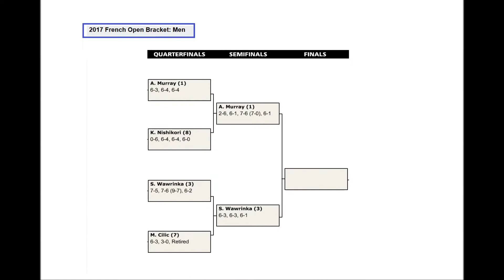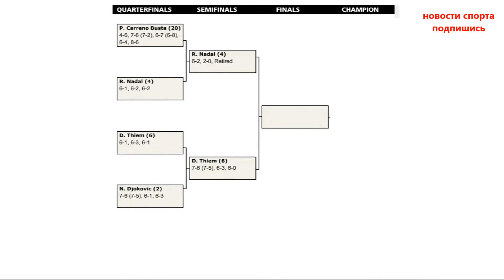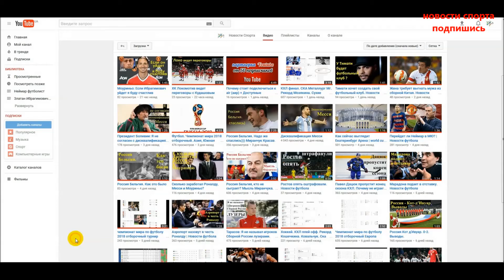Итоги четвертьфиналов на Ролан Гаррос. Результаты и расписание. Новости Тенниса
Поддержи развитие канала:
На вашем экране результаты четверть финалов на открытом чемпионате Франции по теннису, и начнем с мужчин. Британец Энди Маррей вышел в полуфинал турнира Ролан Гаррос с призовым фондом 36 млн. евро. Первая "ракетка" мира Маррей в четвертьфинальном поединке обыграл восьмого номера турнира японца Кея Нисикори  2:6, 6:1, 7:6(0), 6:1 Маррей пять раз проиграв собственную подачу.
Матч продолжался 2 часа 39 минут.
В полуфинале Маррей встретится с 3 – й ракеткой швейцарцем Стэном Вавринкой.
Сам же швейцарец Стэн
обыграл седьмую "ракетку" турнира хорвата Марина Чилича со счетом 6:3, 6:3, 6:1.
Вавринка лишь один раз проиграв собственную подачу.
Этот матч продолжался на один час меньше чем у Маррея.
Испанец Рафаэль Надаль стал также полуфиналистом Ролан Гаррос
его соперник, по четвертьфинальному поединку также испанец Буста снялся с матча из-за травмы при счете 6:2, 2:0 в пользу Надаля.
Который, побеждал на этом турнире девять раз, впервые с 2014 года.
Австриец Доминик Тим в трех сетах выиграл у действующего победителя турнира Новака Джоковича, для него эта победа над сербом стала первой в карьере. При том, что Джокович две недели назад в Риме сам обыгрывал Тима.
Тим, "посеянный" под шестым номером, одержал победу над сербом, который был "посеян" вторым.
Встреча продолжалась чуть боле 2х часов.
 Австриец В прошлом году также дошел до полуфинала Roland Garros, где в трех сетах проиграл Джоковичу.
Доминик Тим разгромив Новака сразится с Раафэлем Надалем.
Полуфиналы у мужчин пройдут 9 июня.
У женщин в четверть финал вышла неугомонная Халеп, посеянная под третьих номеров.
Румынка за 2 часа на корте сотворила чудо – 3:6, 7:6(6), 6:0.
вырвав победу у Свитолиной.
В полуфинале Симона сыграет с Каролиной Плишковой, которая переиграла Каролин Гарсию.
Второй номер Плишкова одержала победу над француженкой
в двух сетах 7:6 (7:3), 6:4.
Выход в полуфинал Roland Garros стал для чешки лучшим результатом за все время выступления на парижских кортах.
Ранее на турнире она не проходила дальше второго круга.
Елена Остапенко выбила Каролин Возняцки в четверть финале из турнира.
4:6, 6:2, 6:2  четырежды проиграв собственную подачу.
19-летняя Остапенко в полуфинале «Ролан Гаррос» сыграет со швейцаркой Тими Бачински.
Которая , трижды проиграв собственную подачу.
За 2 часа победила француженку Кристину Младенович 6-4, 6-4.
Бачински которой присвоили лишь 30 номер, вышла в полуфинал «Ролан Гаррос» во второй раз подряд.
Полуфиналы у женщин пройдут 8 июня.
В парах у мужчин 7 июня прошла встреча, в которой Зимонич на пару с Вердаско обыграл Сильву и Лорензи в четверть финале.
У женщин
Россиянки Екатерина Макарова и Елена Веснина посеянные под вторым номером проиграли представительницам Чехии Люции Градецкой и Катерине Синяковой под 6 номером.
6:1, 6:4.
Елена Веснина и Екатерина Макарова завершили выступление в парном разряде «Ролан Гаррос»
В полуфинале Градецкая и Синякова встретятся с австралийками Кейси Деллаквой и Эшли Барти.
Которые обыграли Бегу и Дженг.
Также отметим победы Маттекс – Сендс и Сафаровой над Флипкенс – Шиавоне, и Чан – Хингис одолели Олару Савчук.